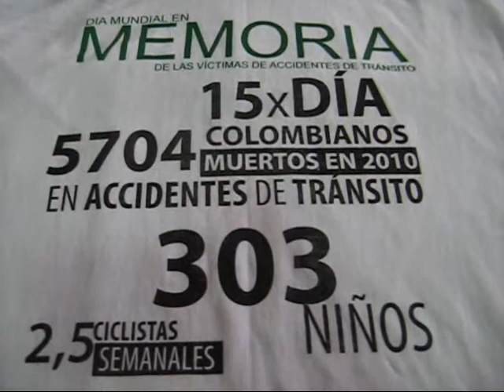Dia mundial victimas accidentes de transito.wmv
5.704 colombianos muertos en 2010 en accidentes de tránsito. 303 niños y niñas. 1.174 mujeres. 2.212 motocilistas (15 por día). Día mundial en MEMORIA de las víctimas de accidentes de tránsito.